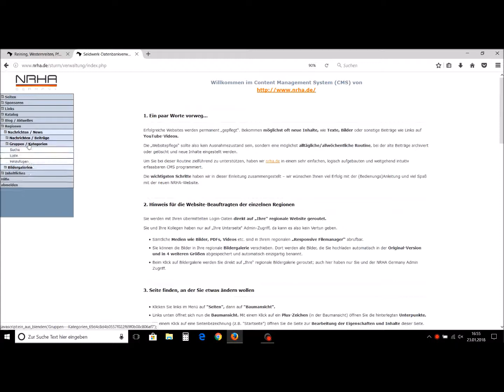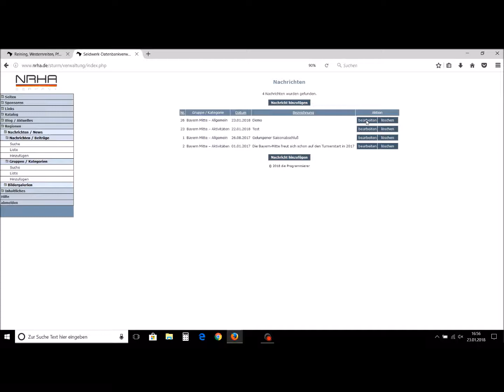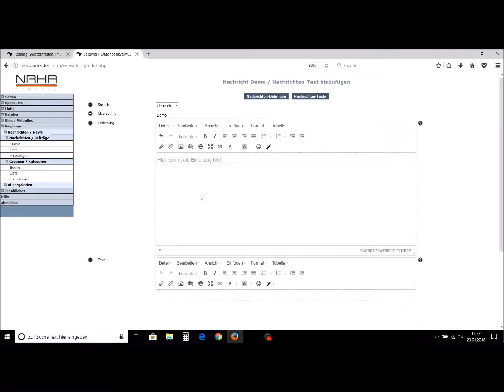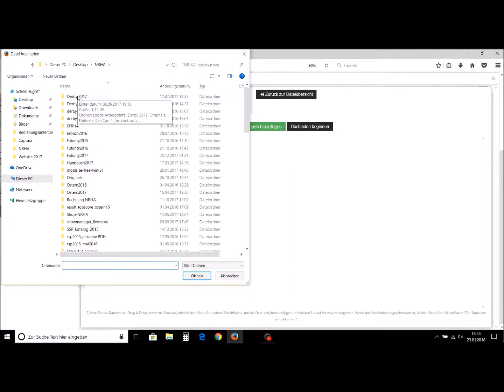NRHA Website News erstellen